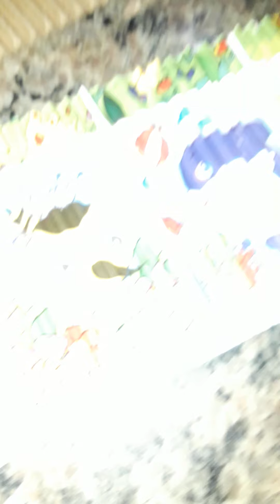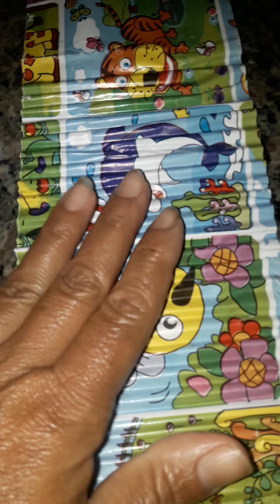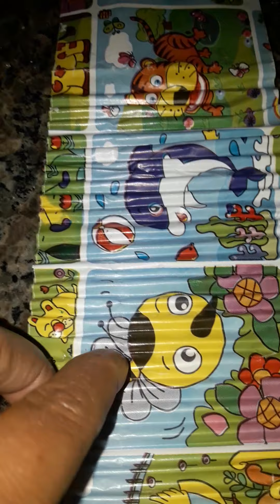22 de agosto de 2020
22 de agosto de 2020

Sejam todos bem vindos ao Canal EMBALAGENS CRIATIVAS POR MARTA SANTOS! Venham aprender a confeccionar belíssimas embalagens com materiais recicláveis e resenhar sobre diversos assuntos e especialmente sobre o Mais Querido do Brasil, nosso Mengão.
Aqui no canal Embalagens Criativas por Marta Santos, sua opinião será sempre respeitada, interajam com respeito!